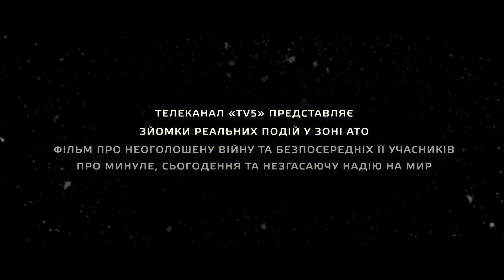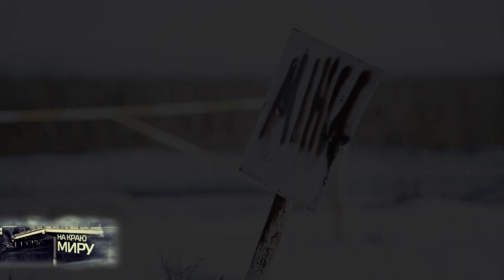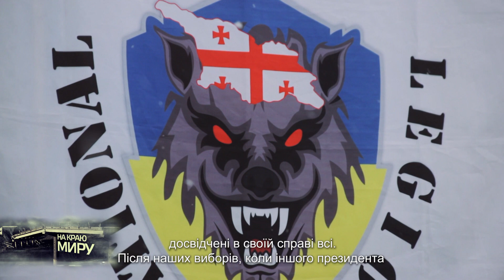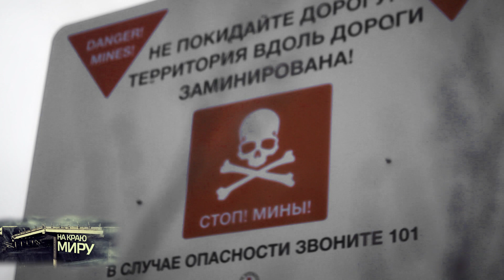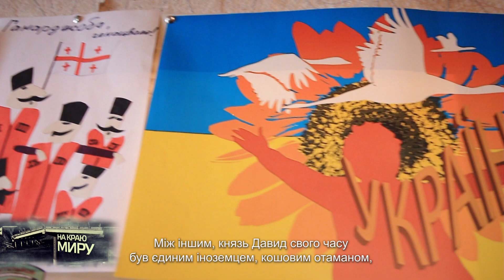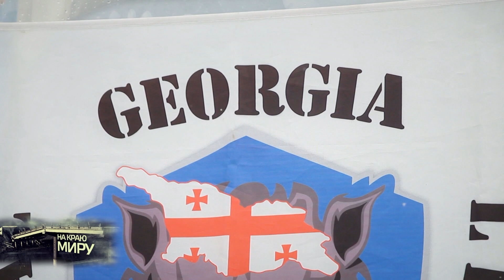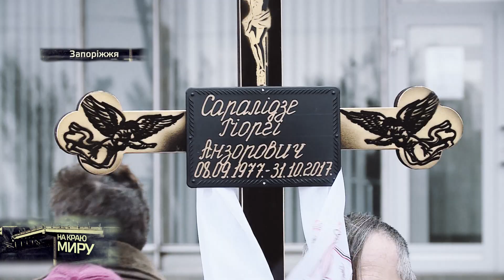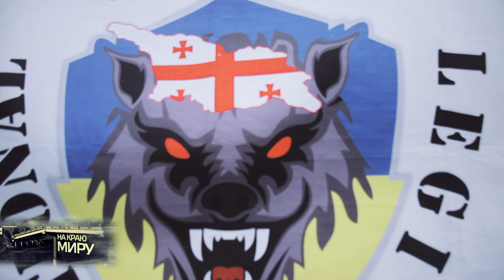Документальний фільм "На краю МИРУ: Перехрестя війни"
"На краю МИРУ: Перехрестя війни". Фільм пам'яті Георгі Саралідзе.
Від творців “Донбас сьогодні”.